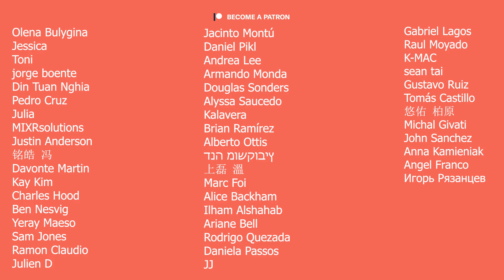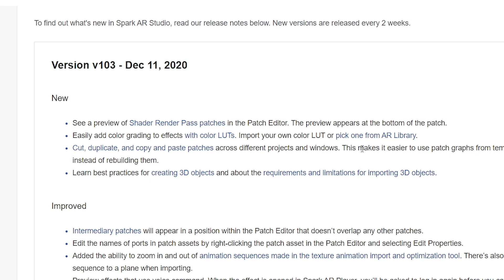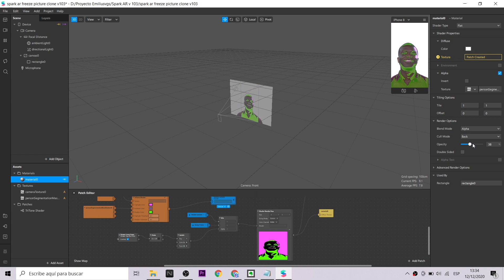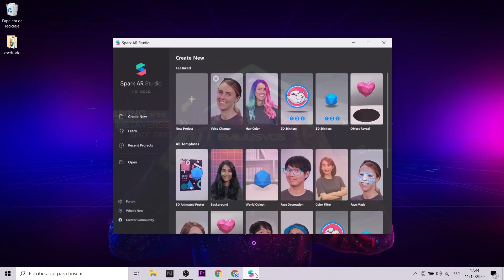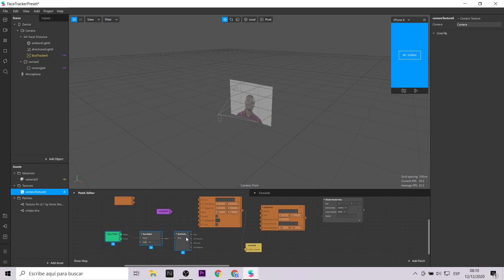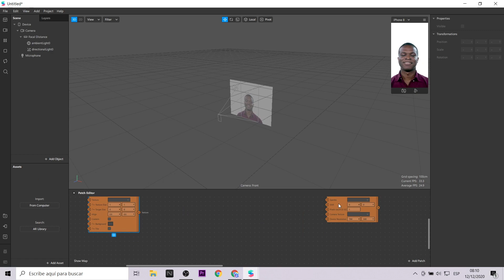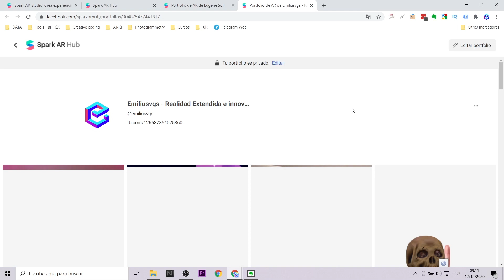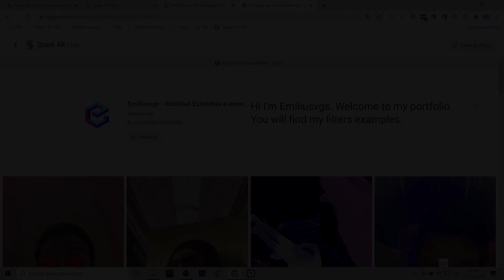Spark AR v 103 - Create your Portfolio | New Color Lut, Shader Preview and more (EN Captions)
Spark AR ha sacado una nueva versión y viene acompañado de interesantes funcionalidades. En este video hablaremos sobre cómo utilizar el preview del shader render pass, la nueva forma de trabajar con Color LUT y por supuesto como crear tu portafolio de filtros para difundirlos en redes sociales y clientes.
Spark AR has released a new version (103) and it comes with interesting features. In this video we will talk about how to use the preview of the shader render pass, the new way of working with Color LUT and of course how to create your portfolio of filters to spread them on social networks and clients.

Mi VR / AR software y hardware:
⚡ Oculus Quest
⚡ Aryzon
⚡ Zapbox
⚡ Merge Cube